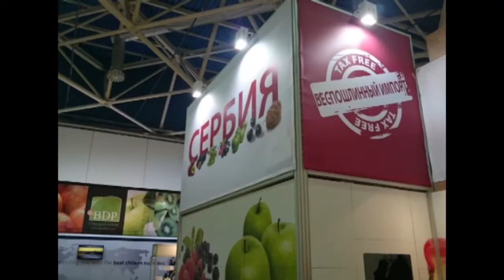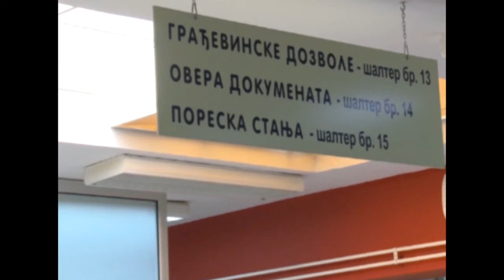Dnevnik TV 3M Ub - Sportska štednja u ubskom sportu 09.02.2016.god.